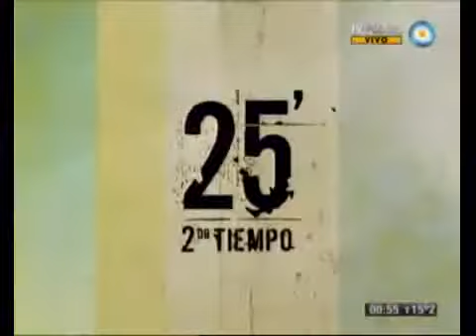Quilmes 1 - 2 San Lorenzo - Torneo Final 2013 - Fecha 12